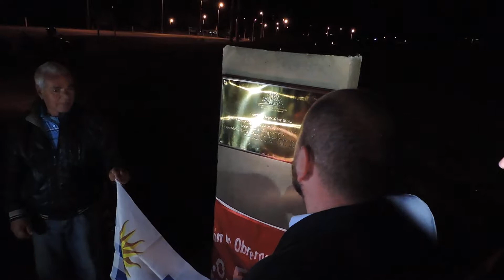La Comisión de Derechos Humanos colocó Placas de la Memoria